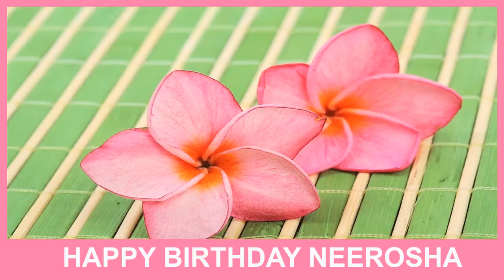Neerosha SPA - Happy Birthday